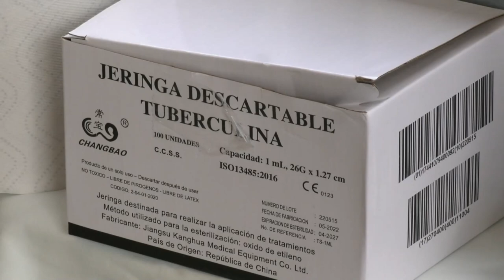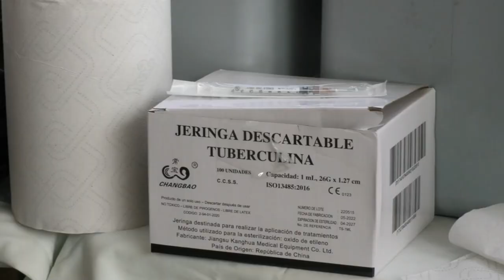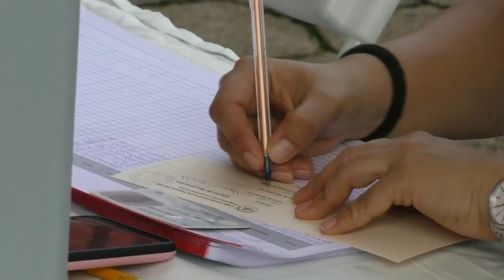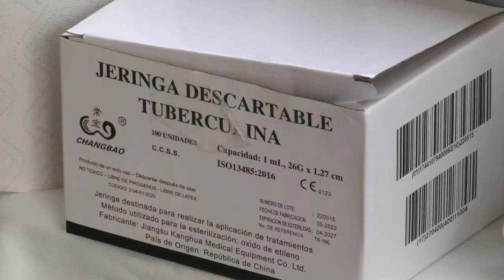Vacunación contra la influenza cerró con 47500 dosis aplicadas en Pérez Zeledón